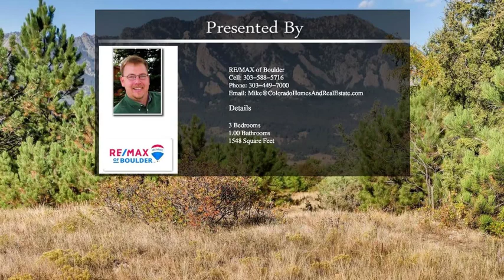5743 Marshall Drive Boulder CO 80303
5743 Marshall Drive Boulder CO 80303

Almost 14 acres of land only 15 minutes from the Pearl Street Mall. Very unique property open for your future plans. Keep as a goat farm, turn the Eastern portion of the property into an organic farm, or build a new home on acreage, this property allows for many options. 2 shares of Davidson Ditch. City Open Space on two sides. Flatirons & Marshall Mesa views. Sandstone outcroppings, pine trees, & a cottonwood meadow. Bring your buyers & their vision! Home built in multiple stages, 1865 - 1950.